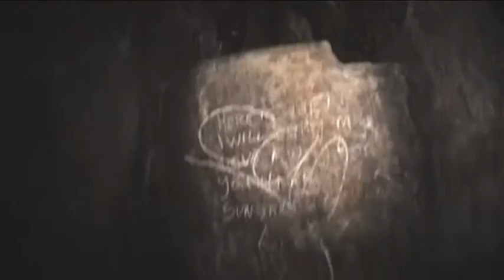Oil Mills, Dover (Location 2)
IKS Production 2014